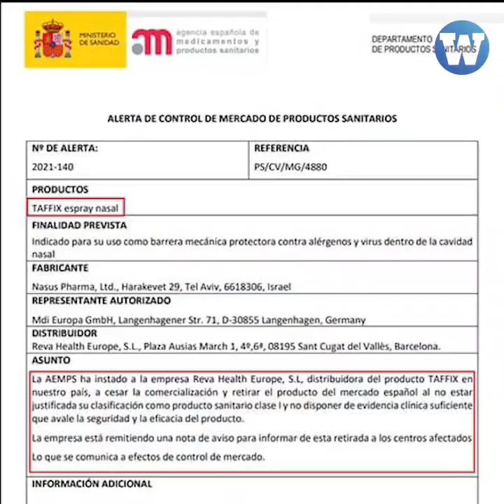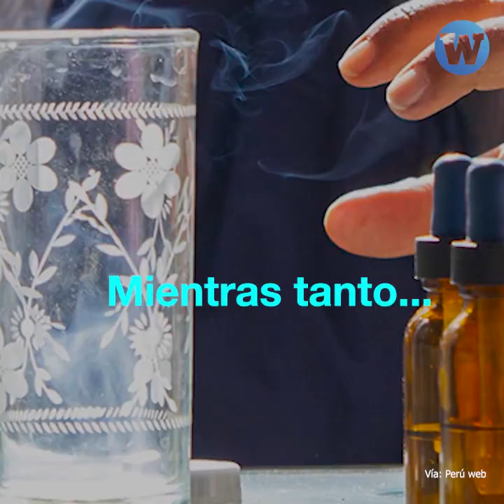Falsas curas contra el COVID son promovidas en los medios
Conductores de tv, influencers y hasta médicos ponen en riesgo a la población con la difusión de falsas alternativas contra el COVID-19.